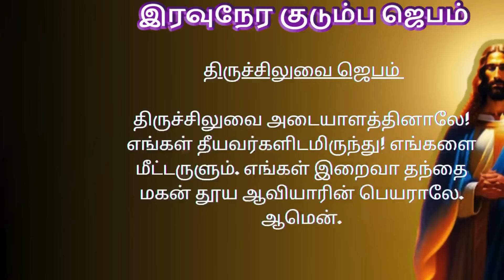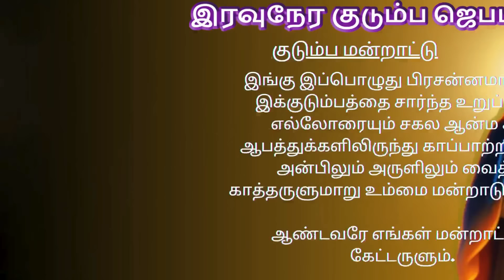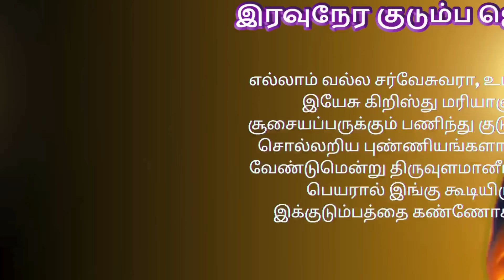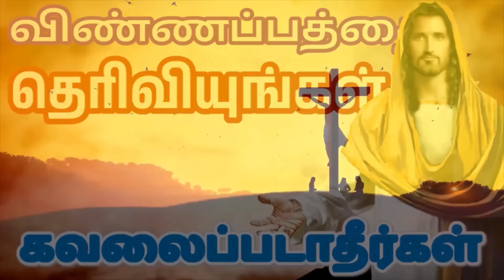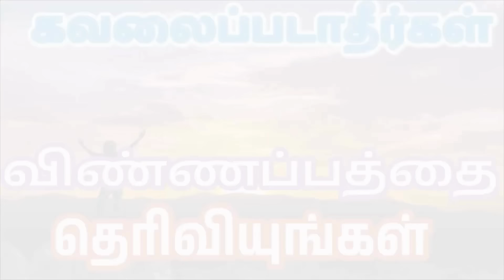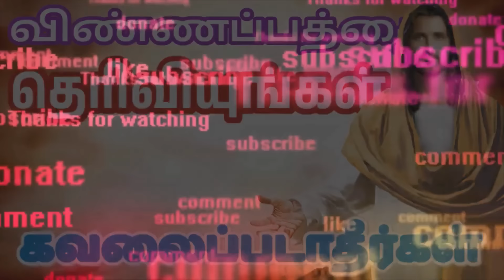Night Prayer இரவுநேர குடும்ப ஜெபம் Family Prayer 25/04/2024 tamilbiblewisdom (With Prayer Lyrics)